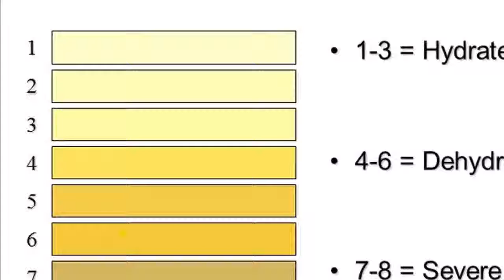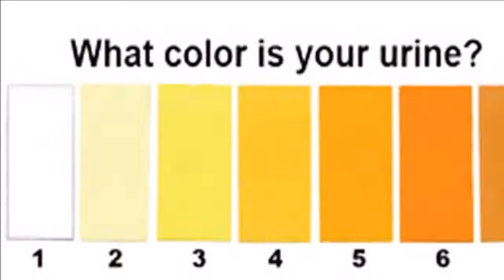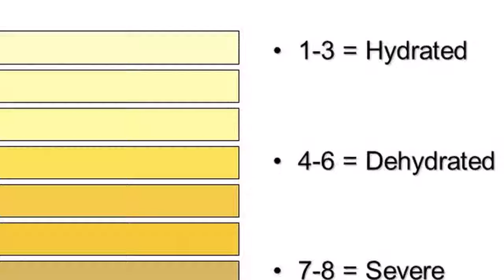The color of your urine says a lot about your health, this is what your color means